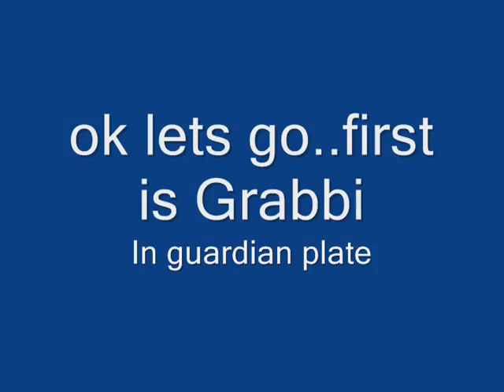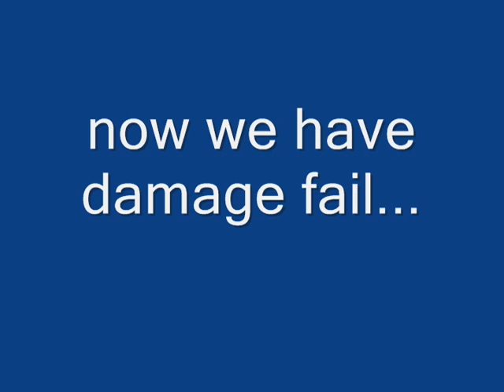My Lazily Put Together Hopefully You Like It Video =)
The point of the last one is showing how even default armors are better than the lesser sets...